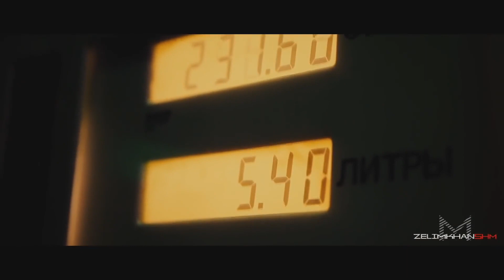kahonakaho_ye_ankhen_bolti_hai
kaho na kaho ye aankhen kaho na kaho, yeh aankhen bolti hain o sanam o sanam o mere sanam mohabbat k safar main yeh sahaara hai wafa k saahilon ka yeh kinaara hai.

kaho na kaho yeh aankhen bolti hain o sanam o sanam o mere sanam mohabbat k safar main yeh sahaara hai wafa k saahilon ka yeh kinaara hai

baadlon se oonchi uraan unki sab se alag pehchaan unki unse hai pyaar ki kahaani mansoob aati jaati saanson ki rawaani mansoob

tamalli moaaan walaaooo haa taaba idda inni fee albi hawaan

tamalli mauaaan tamallli wali uff alvi wala bansaan tamalli wa hi ishni lo hatta bano yaan

tamalli habibi bastala ileya aleya dindala

wilao hawa laila kuli tu dakuniya habibi makhta jilla

Song Credit -
Film: Murder
Song: Kaho Na Kaho
Mood: Romantic
Artist: Amir Jamal
Music Director: Anu Malik
Lyricist: Sayeed Quadri
Filmstar: Emraan Hashmi/Mallika Sherawat
Director: Anurag Basu

kaho na kaho arabic version
arabic version
kaho na kaho remix